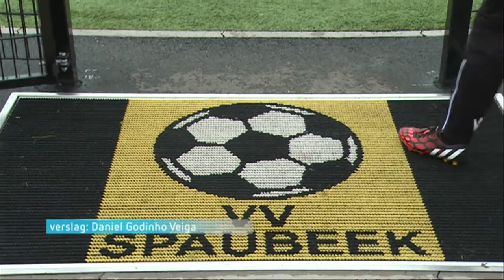Peter van Vossen hunkert naar succes met Fortuna Sittard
6 november 2014

SITTARD - Peter van Vossen wil op de lange termijn successen gaan boeken met Fortuna Sittard. De uit Zierikzee afkomstige trainer staat onder druk in Sittard na een serie slechte resultaten. Vrijdag werd met 1-8 verloren van FC Emmen.

Historische nederlaag
De zeperd in eigen huis was de grootste thuisnederlaag uit de clubgeschiedenis van Fortuna Sittard. "Er is daarna veel op me af gekomen. De supporters zijn ontevreden en balen van het resultaat", zegt de enige Zeeuwse hoofdtrainer in het betaalde voetbal.

Eerste klus
Het is voor Peter van Vossen de eerste klus als coach in het betaalde voetbal. "Toch bevalt het me uitstekend. Ik heb het hier goed naar m'n zin, alleen de resultaten vallen enorm tegen." Zaterdag gaat hekkensluiter Fortuna Sittard op bezoek bij RKC Waalwijk.

Successen
"Ik denk niet dat we gelijk een doel moeten hebben voor de komende weken. Dat is een iets te lang traject. Wel moeten we gezond blijven en successen gaan boeken naar boven", aldus Peter van Vossen.